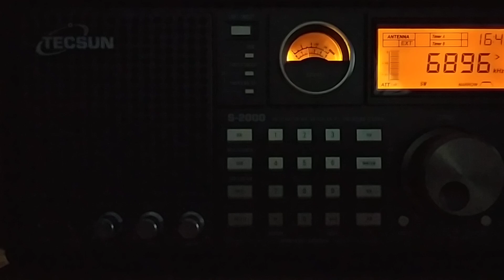Zeppelin Radio (Greece), 6895, 2024.09.18, 16.43 UTC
Receiver: Tecsun S-2000
Antenna: LW 30 m
QTH: Belarus, 140 km south of Minsk
TX: somewhere in Greece